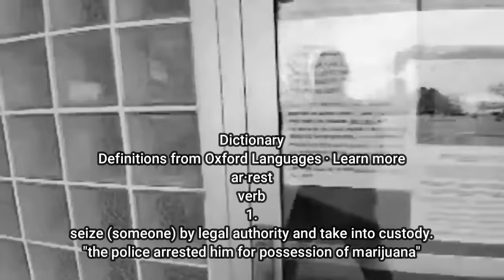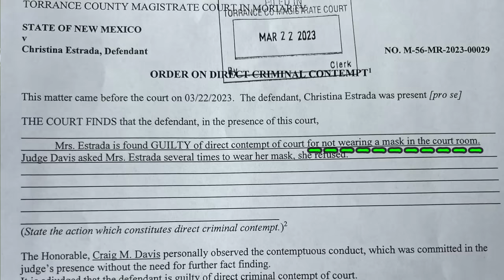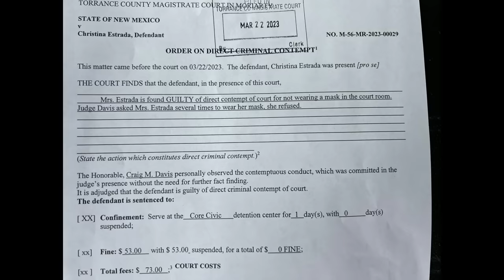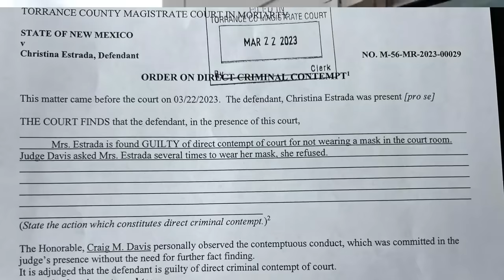New Footage! Sheriff CAN'T STOP LYING - Torrance County's David Frazee The Pathological Liar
New Mexico Supreme Court that made the mask order